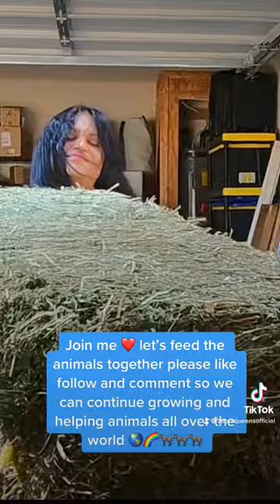Let’s feed the animals together ❤️